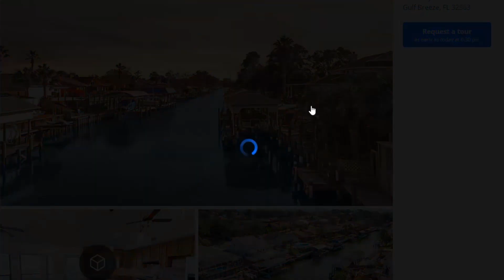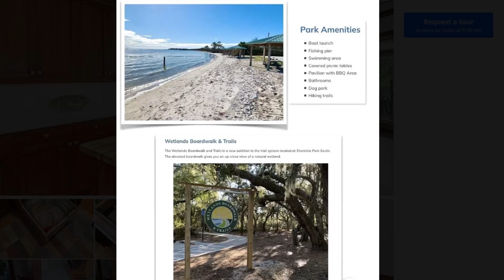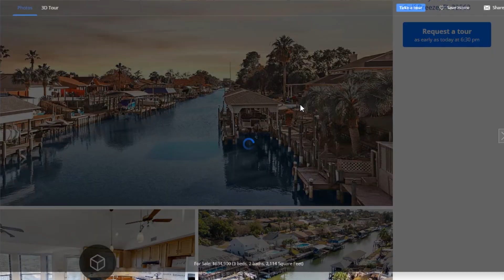Living In Gulf Breeze Florida 2024! (Everything You Need to Know)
I get calls and emails every day from people just like you, looking for help on making their move to the Florida gulf coast.

Brant Peacher Florida Real Estate Agent | Agent License # SL3441599

Ever thought about buying real estate in Gulf Breeze Florida? Are you curious if Gulf Breeze is a nice place to visit? In this video we will answer most of your questions about the area. I answer questions like is Gulf Breeze crowded? How Expensive is Gulf Breeze Florida? What are the real estate prices in Gulf Breeze? I hope you gain some value from this video.